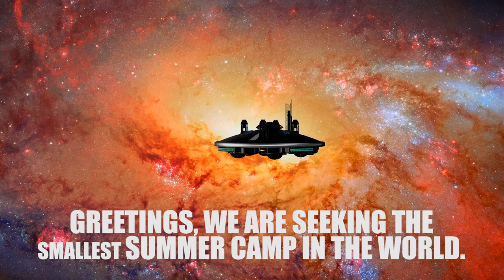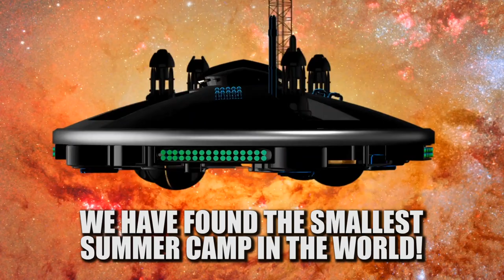"Smallest Camp In The World" - Day Camp Session 1 2021 Music Video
Day Camp Session 1 2021 Music Video of the Camp classic "Smallest Camp In The World"